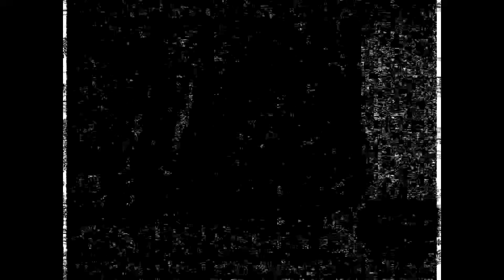Ten Numbers - Spyweirdos (Full Album/DVD) | Video by Aris Michalopoulos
Film Director [Video By] – Aris Michalopoulos
Mastered By – Murcof
Strings – Altanis

Released in a tri-fold Digipak (Creative Space Records ‎– CS012)

From the sleeve:
• One ceiling, two towers, three locked doors, four chains, five bars, six walls, seven traps, eight bad people, nine broken lamps and ten depressive tracks.
• Images spread on a musical canvas and soundscapes scattered into virtual locations. Unity through vibrations and virtual layers. A meditational trip in ten parts.

Format: CD, Album, DVD, DVD-Video
Country: Greece
Released: 12 Jan 2008
Genre: Electronic
Style: Abstract, IDM, Experimental